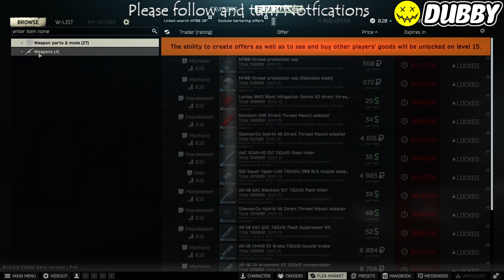Unalive Conquest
Live stream from 5/10